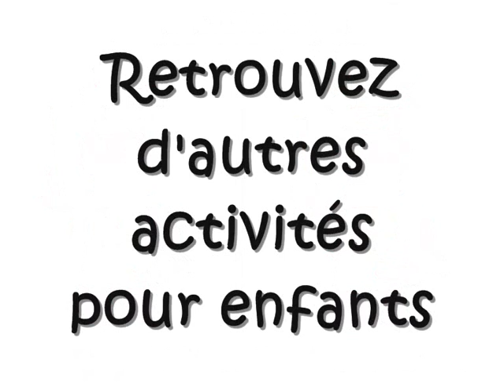jeu des 7 erreurs cuisine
Encore un jeu des 7 erreurs ou 7 différences fait par le sur le thème de la cuisine avec le caboucadin fille en cuisinière.